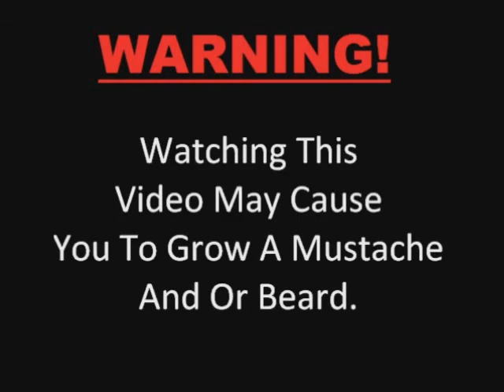Hooker who Kills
Hookers love to love right? So why cant THIS one love to kill? watch to see how this story of a hooker comes to a end.